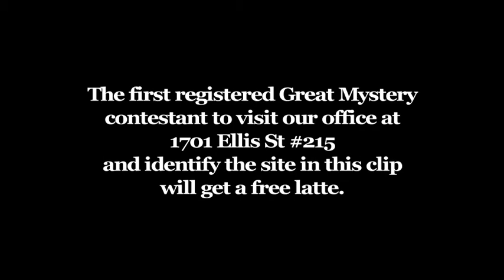Great Mystery pt 4